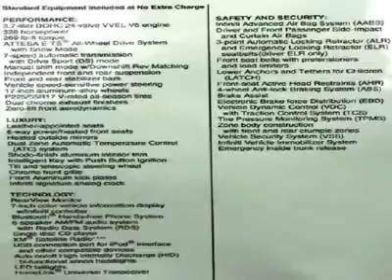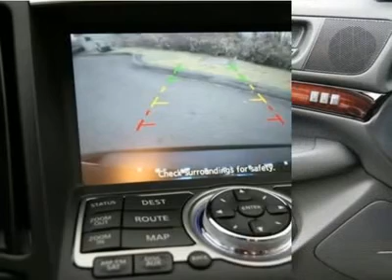2012 INFINITI G37 SEDAN Fife, WA 12098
2012 INFINITI G37 SEDAN Fife, WA
Stock #12098

4902 Pacific Hwy E.

ILLUMINATED KICK PLATES, PERFORMANCE WHEEL AND TIRE PACKAGE, PREMIUM PACKAGE, REAR SONAR AND BACKUP CAMERA, BOSE STUDIO ON WHEELS SOUND SYSTEM, BLUETOOTH AUDIO STREAMING, INTERIOR ACCENTS PACKAGE, NAVIGATION, XM NAV TRAFFIC AND NAV WEATHER (SUBSCRIPTION REQUIRED). The G37 All-Wheel Drive Sedan is the perfect blend of sports car and luxury sedan, matched with one of the most advanced all-wheel drive systems in the world, its the perfect automobile for the Pacific Northwest. A new USB input allows you to stream music from a wide variety of devices onto the vehicles sound system. The 7 speed automatic helps to maximize fuel economy and performance, which is simply amazing with 328-hp. Unlike many premium luxury automobiles, the G37 is low maintenance with timing chains that never need to be replaced, checked, or adjusted and will last the service life the engine. The first major tune-up is not until 105K miles, allowing you to spend more time on the road and less in service. The intelligent all wheel drive system gives you 100% rear wheel drive sports car performance in the dry, yet it can almost instantly send 50% of the vehicles power to the front wheels when a loss of traction is detected: Combined with stability and traction control, makes for a very safe automobile. Features and options differ on every vehicle, please look at pictures of the window sticker on the vehicle photo section on our website, you will be able to see the actual window sticker for this vehicle and how it is equipped.A negotiable documentary service fee, up to $150 may be added to the sale price. Sale price does not include Lojack Theft Recovery System.